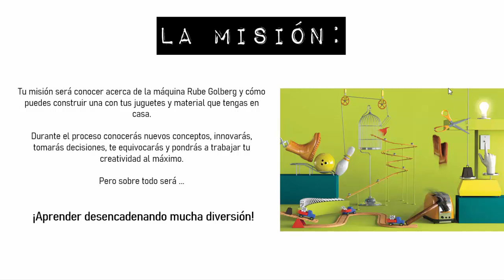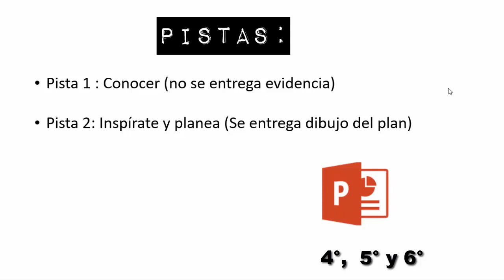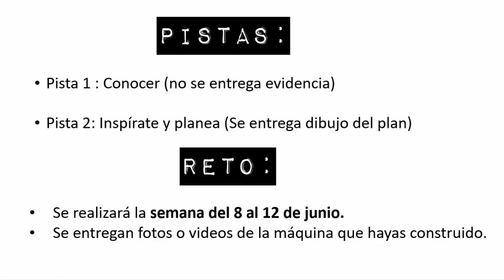Proyecto STEAM- Máquina Rube Goldberg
Presentación del proyecto STEAM y descripción.